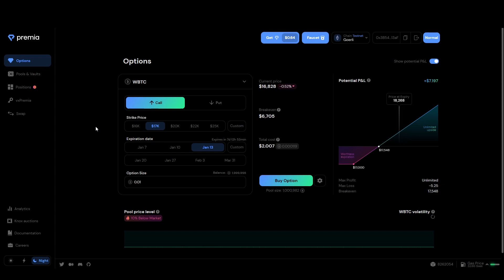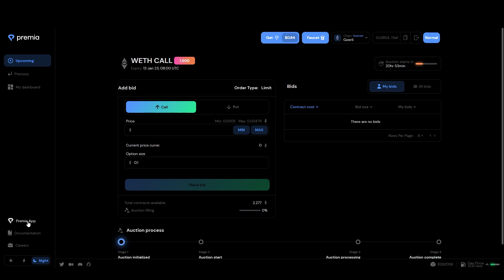How To Use Knox Vaults on Premia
Knox DeFi Strategy Vaults are live on Premia now.

Follow this video for a step-by-step guide on how to deposit assets to the vaults and participate in the auctions.